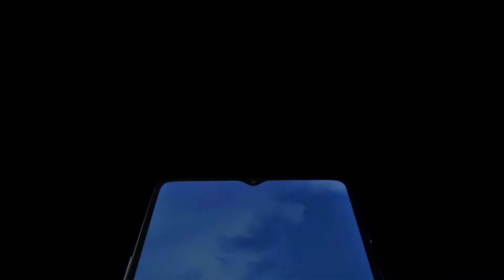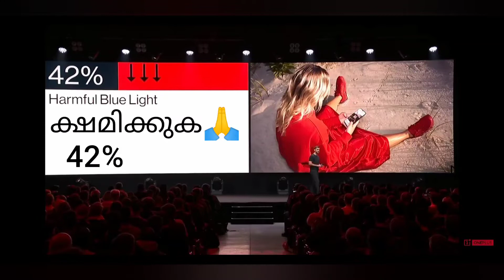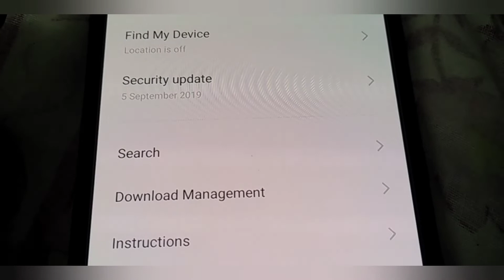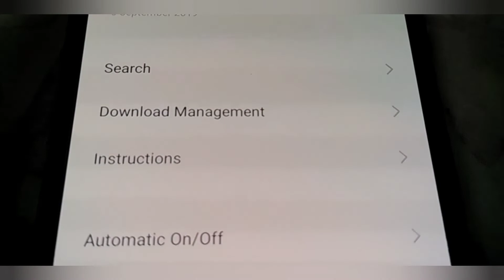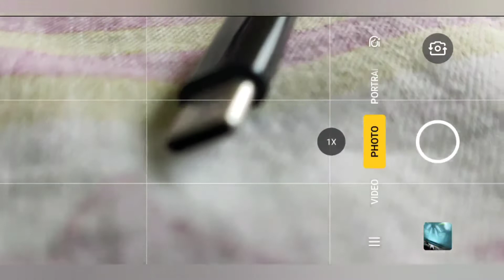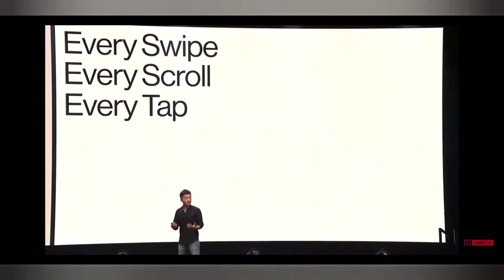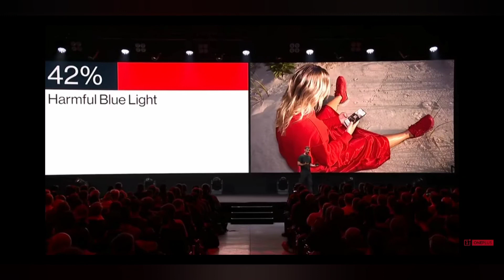Oneplus 7t pros and cons malayalam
Track:SICK Rap Beat FREE (No Copyright) prod. Savage